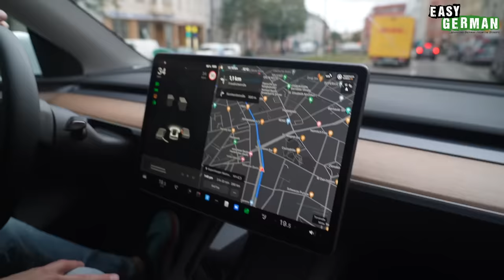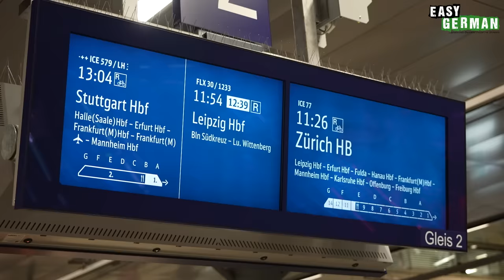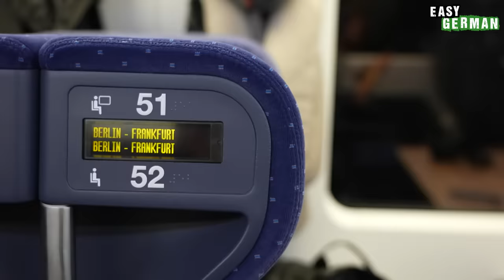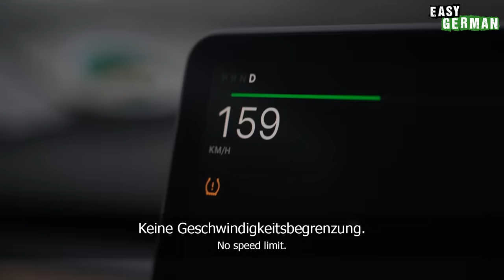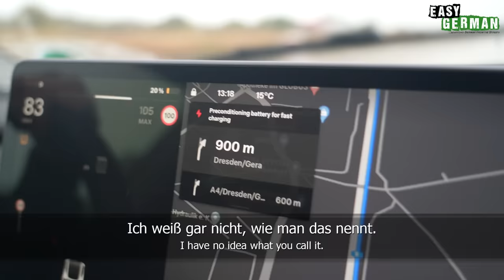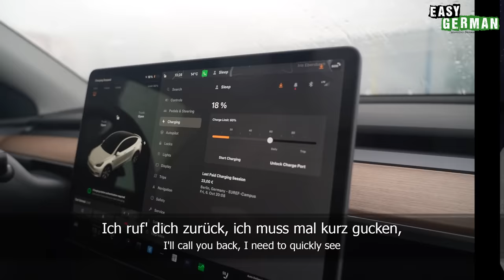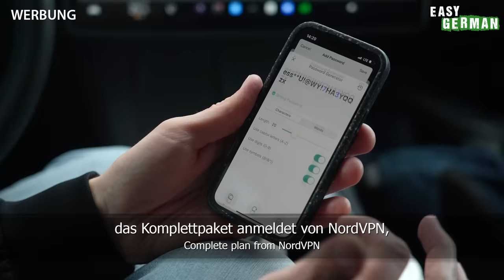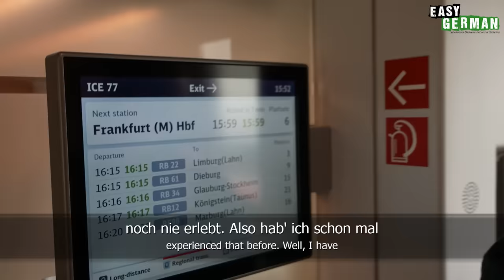What's Faster in Germany? Train or Car? | Easy German 532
oder nutze den Code "easygerman", um ein 2-Jahres-Abo mit vier Extra-Monaten und einem riesigen Rabatt zu bekommen!

In this special episode, we race across Germany. We find out the fastest way to get from Berlin to Frankfurt. Will Cari and Janusz win the race by train? Or is Manuel faster in an electric car? Find out in our exciting vlog!

In dieser besonderen Episode machen wir ein Wettrennen durch Deutschland. Wir finden heraus, wie man am schnellsten von Berlin nach Frankfurt kommt. Machen Cari und Janusz mit dem Zug das Rennen? Oder ist Manuel im Elektroauto schneller? Findet es heraus in unserem spannenden Vlog! 😄
CORRECTIONS:
04:59 The translation should be "I hate Deutsche Bahn"
PRODUCED BY:
Hosts of this episode: Janusz Hamerski/Carina Schmid/Manuel Salmann
Camera: Chris Thornberry/Rawad Sabbagh
Edit: Rawad Sabbagh
Translation: Ben Eve